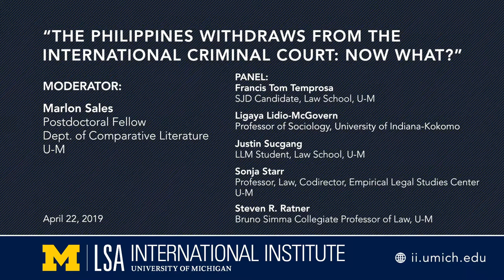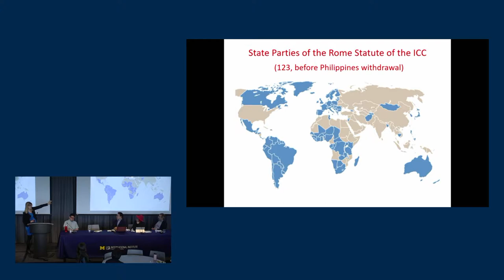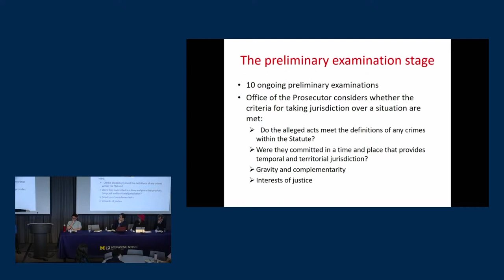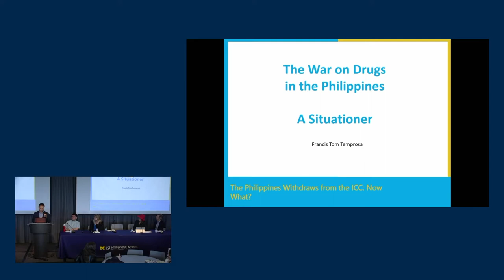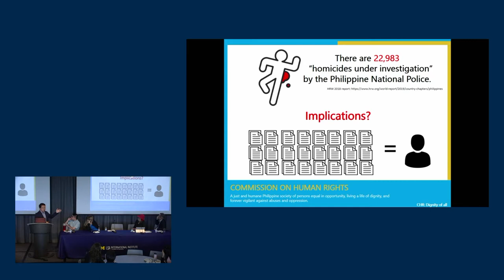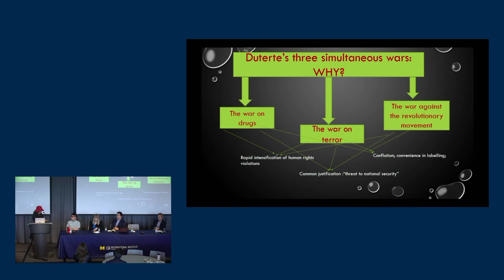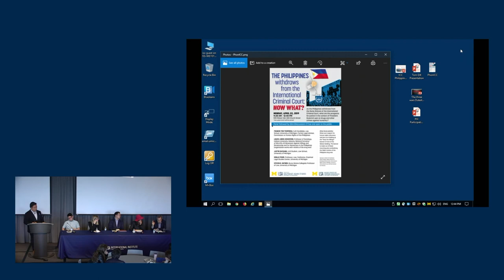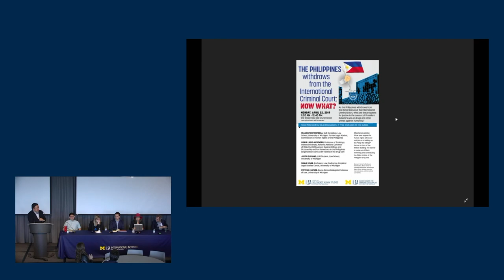The Philippines Withdraws from the International Criminal Court: Now What?